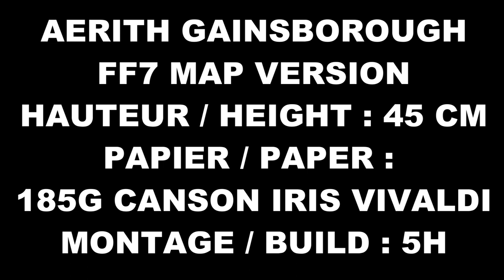Speedcraft Aerith Gainsborough FF7 (1997)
Speedcraft de Aerith Gainsborough de Final fantasy 7, l'original de 1997.

Liens perso:
Mon LinkTree, Insta, Boutique...